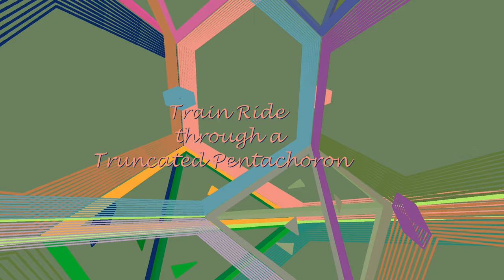Train Ride through a Truncated Pentachoron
We travel to the right through a 3-sphere divided into 5 Tetrahedra and 5 truncated Tetrahedra. This is the Truncation of the Pentachoron (the regular Polytope consisting of five Tetrahedra, three meeting at each edge) So the truncated Tetrahedra are what's left of the cells of the Pentachoron, and the tetrahedra are the cut out vertices.

We can see four of the 5 Tetrahedra: A (mostly) green one, a mud-colored one, a pink one and a dark blue one.

Music: Beginning of "Drops of Melting Snow (after Holst, Abroad as I was walking)" by Axletree